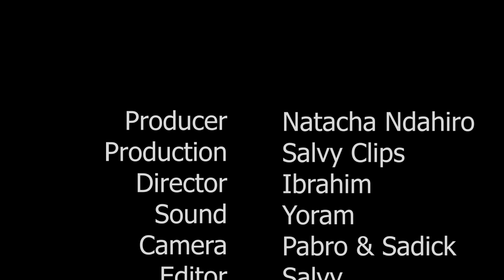LOVE IS MY SIN💔(SM24) Part 2: IMINSI Y'UMUJURA NI 40, BEN BIRANGIYE AFASHWE~RW MOVIE~Natacha NDAHIRO